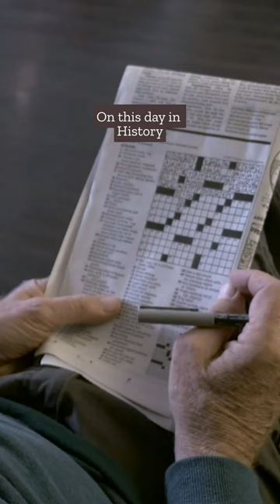Do you like puzzles?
The first crossword was published on the 'Fun' page of The New York World on 21 December 1913. It was invented by British journalist Arthur Wynne, who emigrated to the United States in the 1890's.